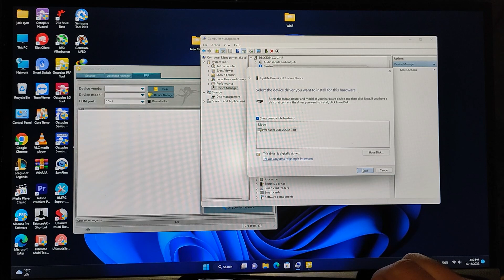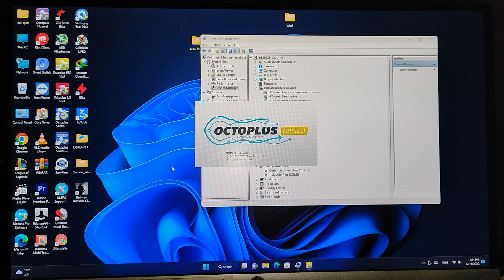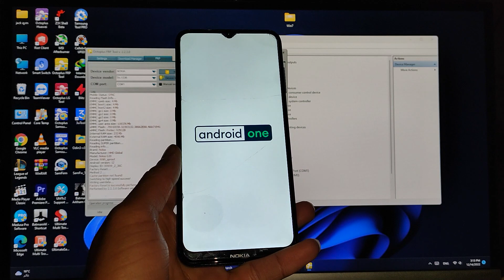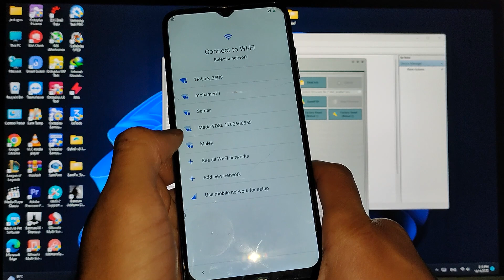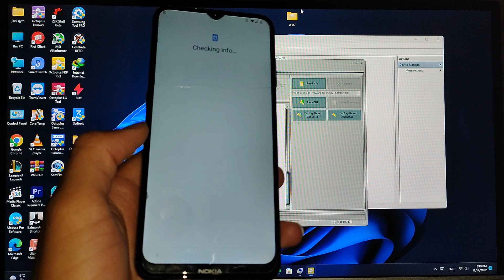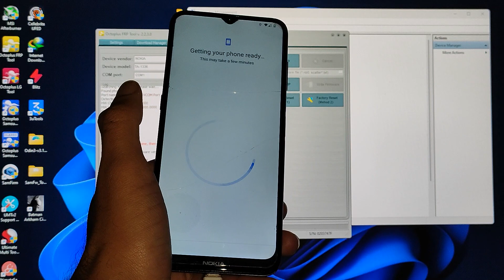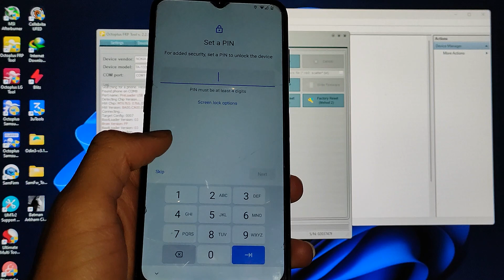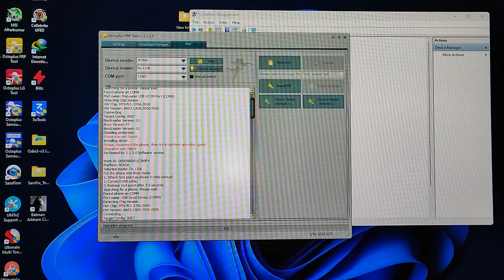Bypass Frp Nokia g20 💥 And Factory reset Nokia g20 TA-1336 Andriod 12 BY JQ GSM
Remove  Pattern Look Screen And Remove frp Nokia g20 TA-1336 Andriod 12 BY JQ GSM

Hard Reset.Forget pattern And Remove Frp  Nokia g20 TA-1336 Andriod 12 BY JQ GSM
Bypass Frp Nokia g20 💥
How to hard reset Nokia g20💪💥✴️💥
Remove frp Nokia g20✴️✅💥🥰
Bypass frp Nokia android 12 🇵🇸🇵🇸💪💥✴️
Remove pattern look screen aftar forget pattern code Nokia g20 💥✴️💪
How to factory reset Nokia g20✅🇵🇸
Remove frp android 12 Nokia ✅✅💥
Octopus frp tool 🔥🔥🔥
By JQ GSM💪💪💪✅🇵🇸